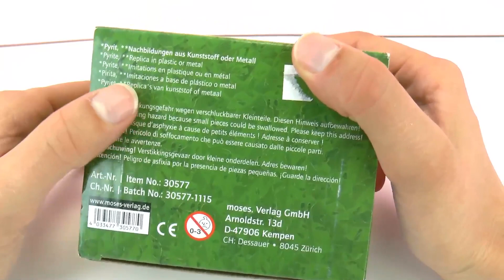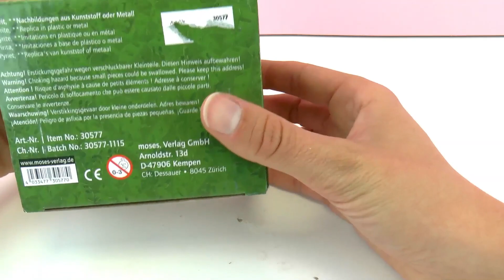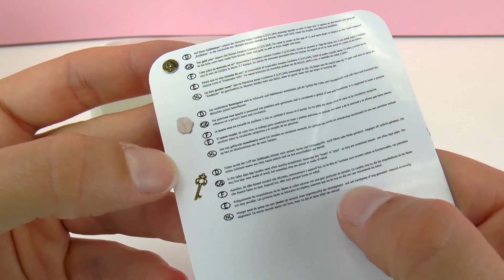Penggalian Harta Karun Bajak Laut - Unboxing